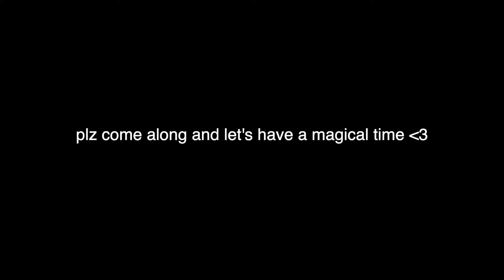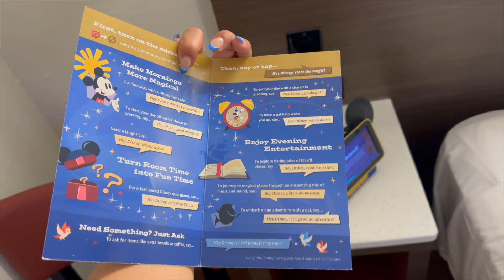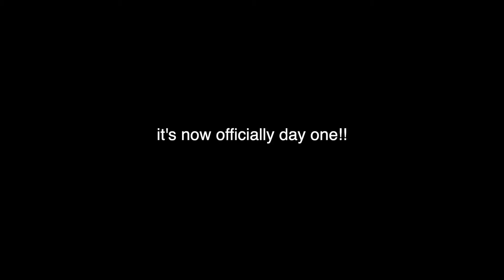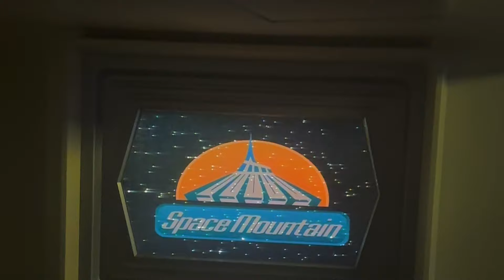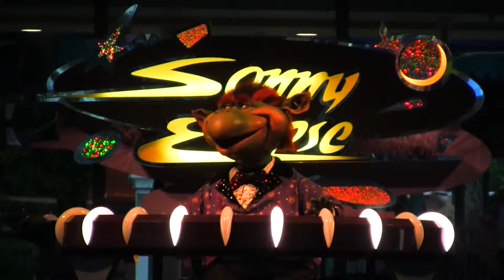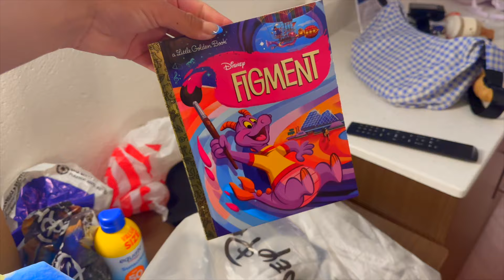walt disney world vlog ✿ day 1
join me in a solo trip to walt disney world!

Thank you SO MUCH for watching, I am SO grateful for each and every one of you who continue to watch and continue to be a huge part of my channel xoxo!! Love you.